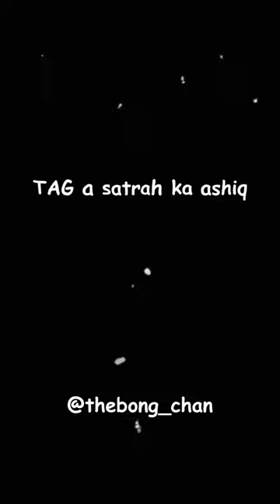single me & my friend 😂😂 The Bong Chan